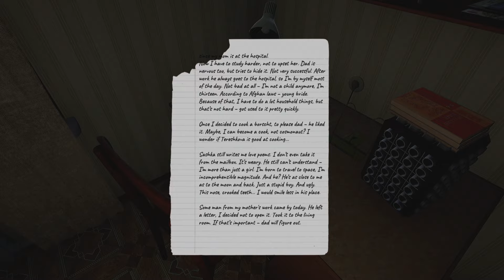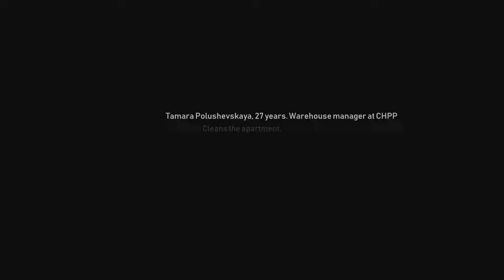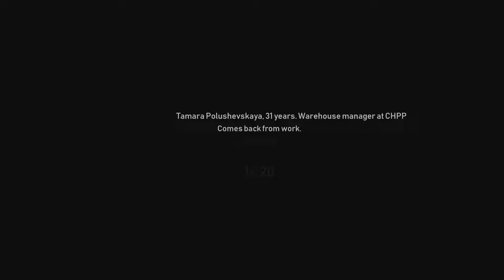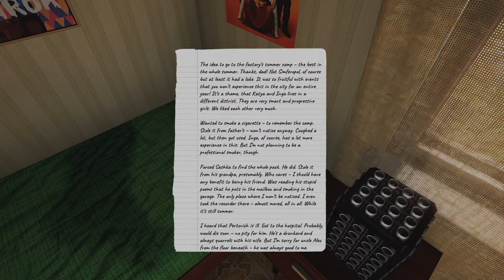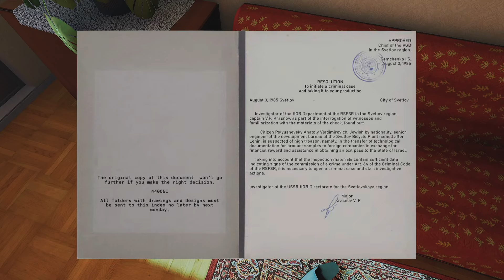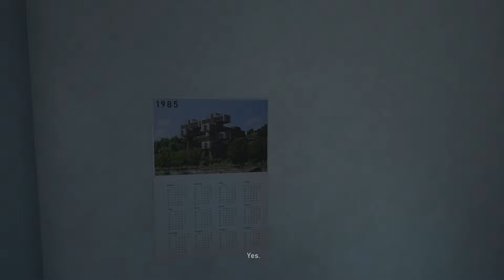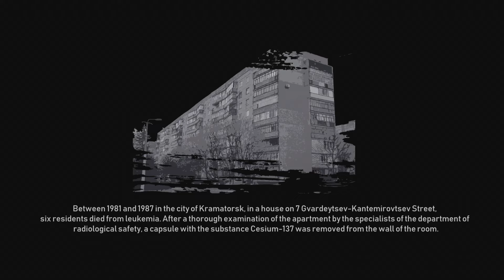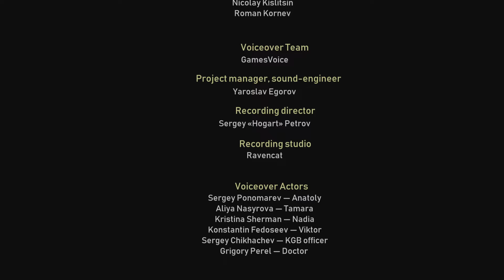Playstation/Xbox/Switch - Bright Lights of Svetlov 100% Trophy/Achievement Guide (No Commentary)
Mid 1980s. A small industrial town somewhere in Soviet Union.

Panel houses, ordinary repetitive jobs, boring household activities. Take a look at the life of the most ordinary family, and become a witness to the difficulties that it will face.

- Carefully depicted atmosphere of USSR.

- Linear, story-focused experience.

- Do your daily routine and get to know about family members.